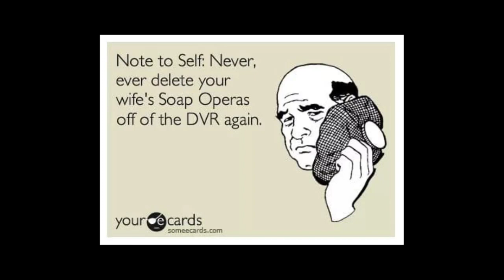GH Shocking Spoilers Willow accepts Nina as a mother, Michael forces Willow not to do it